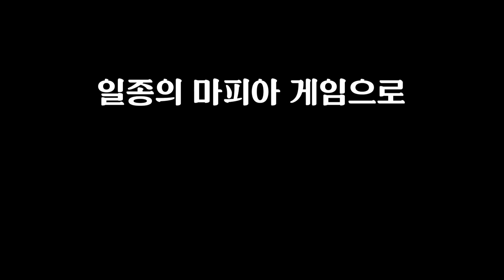사장님 잠들었을 때 죽이러 오는 플동부 직원들 (에빌-eville)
가격: 17000원